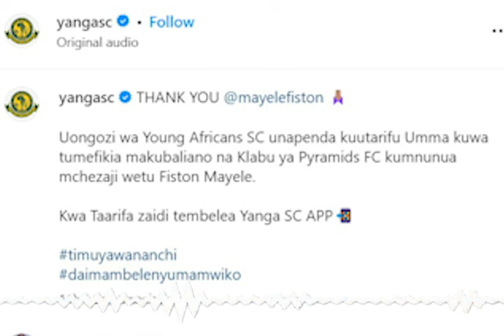SAUTI YA MAYELE ILIYOVUJA AKIWAAGA MASHABIKI WA YANGA KWA HUZUNI /NITA MISS KUTETEMA JAMANI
Sasa Rasmi Nyota huyo amejiunga na Fc Pyramids Sikiliza Sauti ya mchezaji huyu ambapo alikua akiwaaga mashabiki wa @YoungAfricansSCTV wakati tu alipopewa "THANK YOU" na Uongozi wa timu hiyo